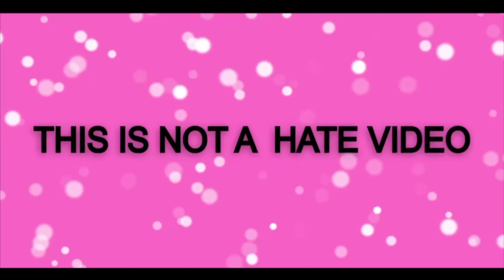Miraculous drawing meme|🐞 rise of monarch 🐾| season 4 & 5 tales of ladybug & cat noir funny art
Noir
Ladybug
Drawingmeme
How to draw
Miraculous
Memes
Funny art